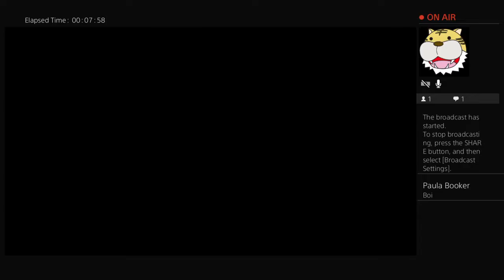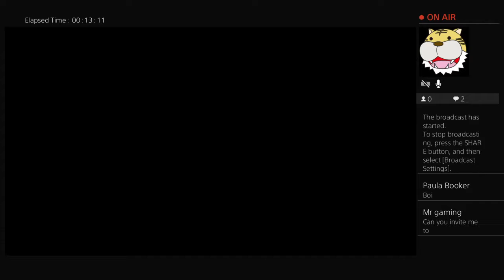Mortal Kombat XL ps4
Join the Enderman Army